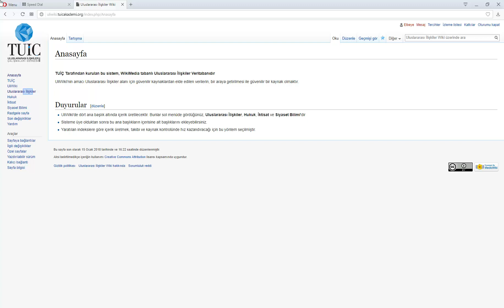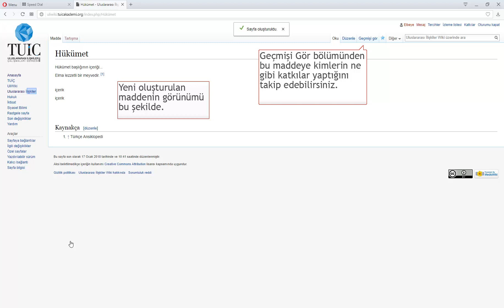UliWiki Kullanım Rehberi - 2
İç Bağlantı Oluşturma ve Kaynakça Ekleme